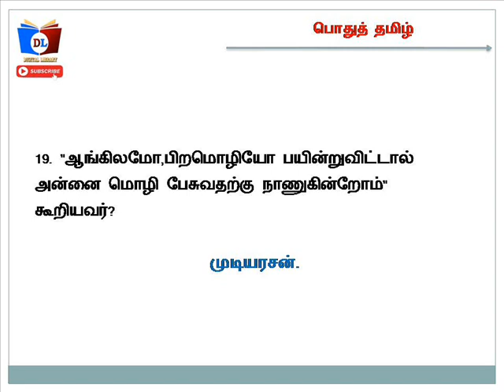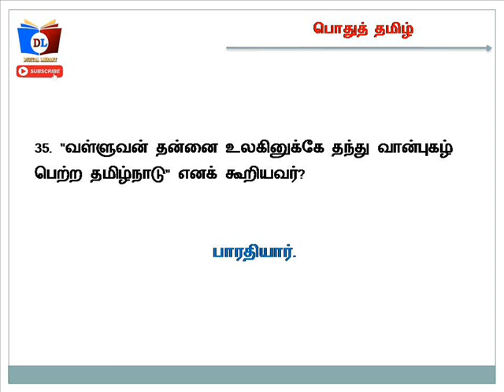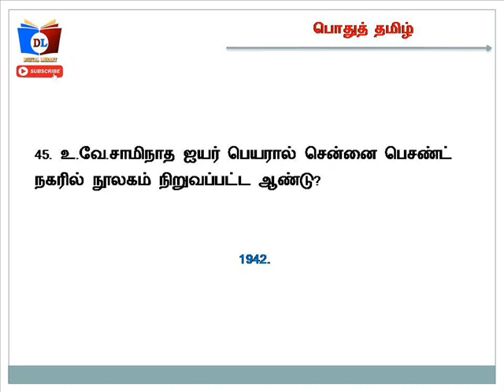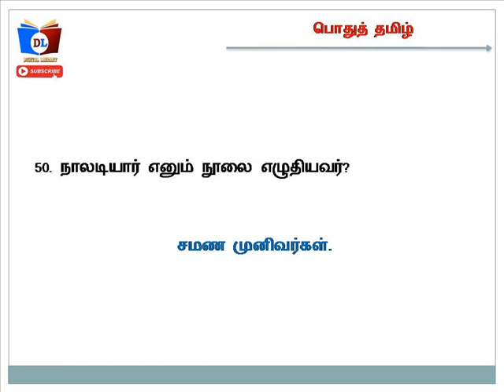பொதுத் தமிழ் | GENERAL TAMIL | முக்கிய வினா விடை 8